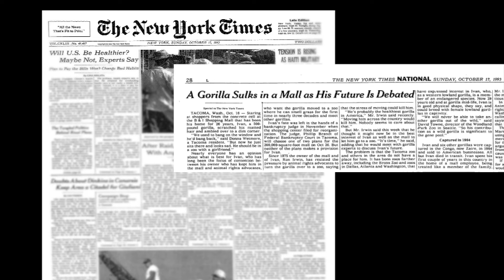Meet Ivan: The Tacoma gorilla who changed the world - KING 5 Evening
Ivan, one of the most famous gorillas in the world, grew up and lived most of his life in the Tacoma area. Now his life story has inspired a new movie called "The One And Only Ivan", streaming on Disney Plus.

In his hometown, Ivan is remembered as the gorilla at the B&I Circus Store, but he was more like a brother to a man named Larry Johnston who shared his remarkable, rarely seen home movies with us.

The year is 1964 and Larry Johnston's parents- licensed zookeepers- bring a baby gorilla named Ivan into their South Tacoma home.

“It wasn't like having a dog or a cat for your pet,” says Johnston. “It was this little brother who was a constant bundle of energy, looking to get into trouble and discovering things.

“He loved to roughhouse. He absolutely loved to wrestle and tumble.

“If there was a chair with upholstery he wanted to see what was inside so he would tear it apart.”

For three years the Johnstons raised Ivan like a son. They take him to work at the B&I pet store they manage Larry's mom, Lois, tickles Ivan, feeds him plates of spaghetti and takes him to the playground.

“I had a pet that probably nobody else in the world had,” Johnston says. “But it was also a massive responsibility for a 13-year-old. I was his alpha and in the evenings he did not want me gone".

But as Ivan grows, the destruction at home adds up. Experts convince the Johnstons to cage Ivan in a large steel trailer at the B&I Circus Store. To ease Ivan into his new home, Johnston spends nights with him.

“It took about two and a half months of me sleeping in the cage separated by bars and then slowly moving my cot out,” Johnston says.

This is where Ivan would spend the next 27 years, entertaining visitors like Earl Borgert, whose grandparents own the B&I.

“We would go and visit him,” Borgert says, “and we would look and look ‘Where is Ivan? where is Ivan?’ and he would come out and pound the glass and scare every single one of us !”

But attitudes change. Soon animal rights protesters appear at the B&I.

“The controversy that it is cruel to cage these wonderful animals? I accept that,” says Johnston. “But in the 60’s it was acceptable.”

Michael Jackson even enters the Ivan story, offering to buy the gorilla for his Neverland Ranch. But Jackson fails to get the necessary permits. In 1995, now world-famous, Ivan finally moves to Zoo Atlanta to live among other gorillas.

Though he always seems more at ease with people.

“He was the only gorilla that would actually approach and engage with people,” says Borgert.

In 2012 Ivan dies at the age of 50. A bronze statue outside Point Defiance Zoo and Aquarium is just one part of Ivan's legacy. Johnston and Bogert have also established the I.V.A.N. Foundation, to raise scholarship money for northwest students who want to help Western Lowland gorillas in the wild. They also hope to return some of Ivan's ashes to Africa.

Today Ivan is remembered for capturing the hearts of fans and revealing the gentle nature of gorillas.

But for Larry Johnston Ivan will always be more like a brother.

“If you never had a chance to meet Ivan I'm sorry for you,” says Johnston, “because he was such a special little guy.”